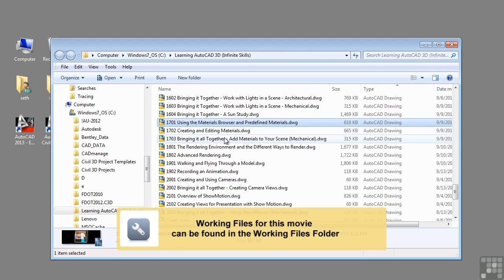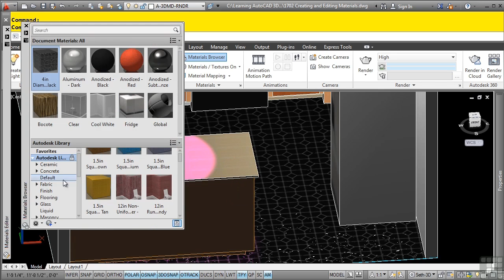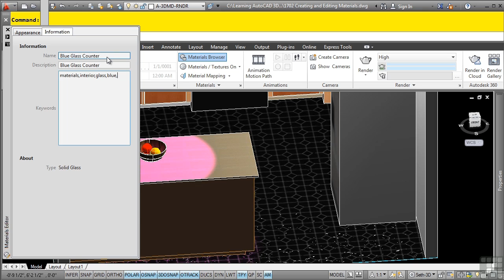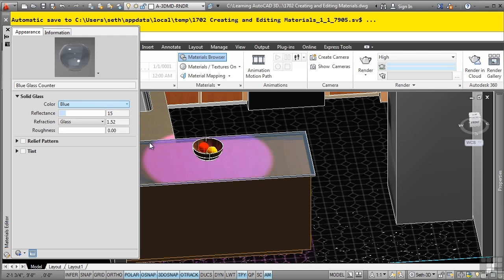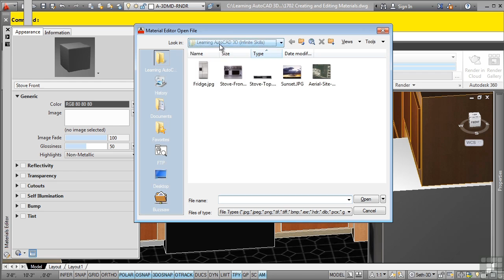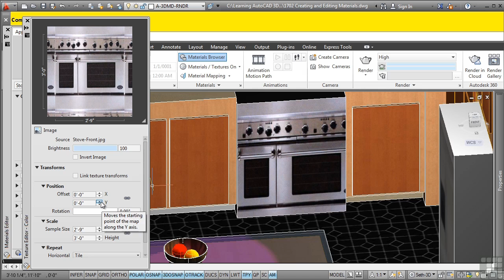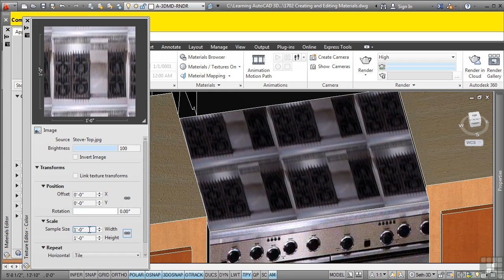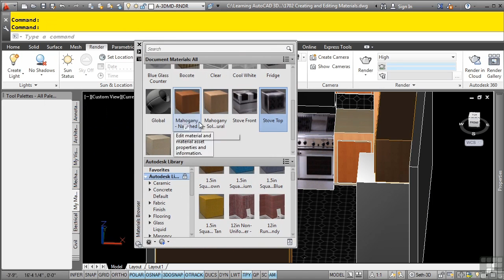AutoCAD 3D Tutorial | Creating And Editing Materials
Want all of our free AutoCAD 3D videos?

More details on this advanced AutoCAD training can be seen This clip is one example from the complete course. For more free AutoCAD 3D tutorials please visit out our main website. YouTube